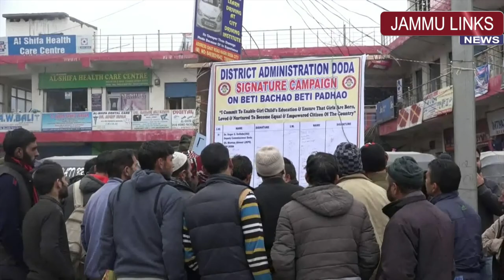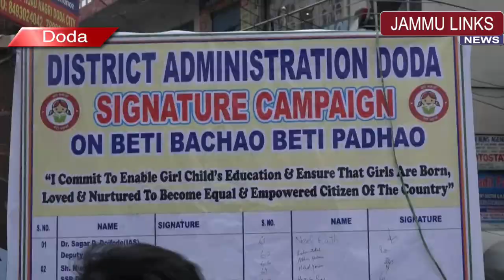DDC Doda felicitates mothers blessed with girl child, flags off cyclotron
JAMMU LINKS NEWS | District Development Commissioner Dr Sagar D Doifode today felicitated mothers of newly born girl child to celebration of Beti Bachao Beti Padhao Week and to spread awareness about BBBP under 'Save and educate girl child' campaign at District Hospital Doda.